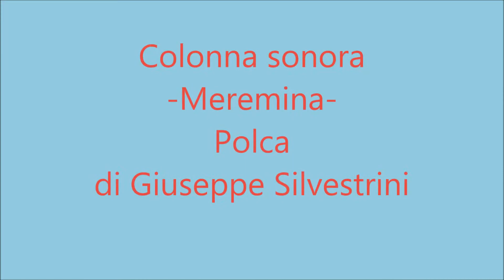Uccellini in musica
Sognando di volare...